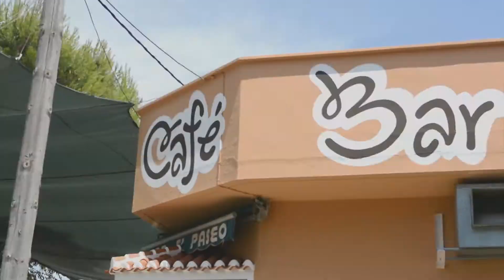El Paseo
Participante en el VI Concurso de cortos Express BarraXpress, X Festival de Cine Paradiso 2014